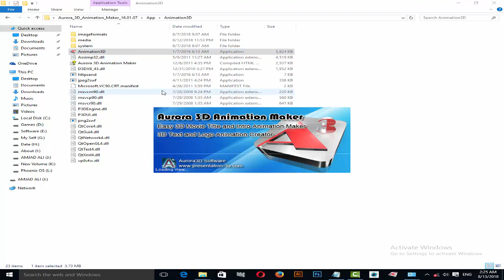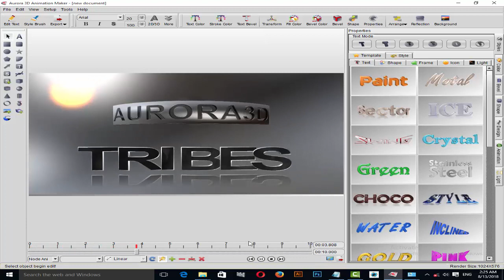Aurora 3D Animation Maker PC Requirment